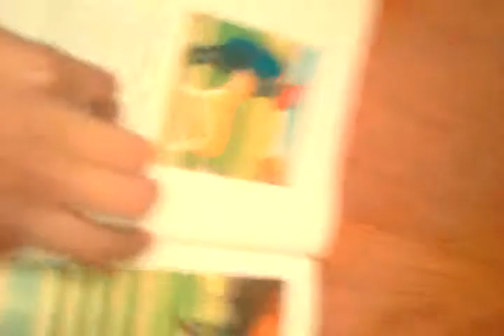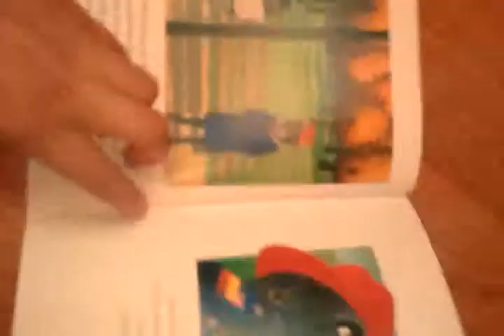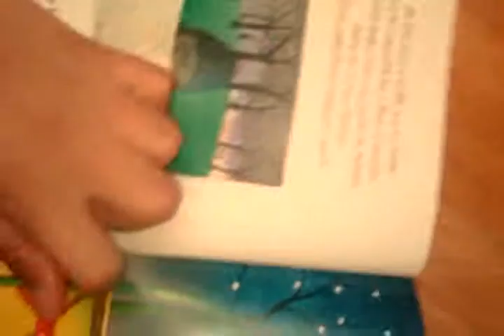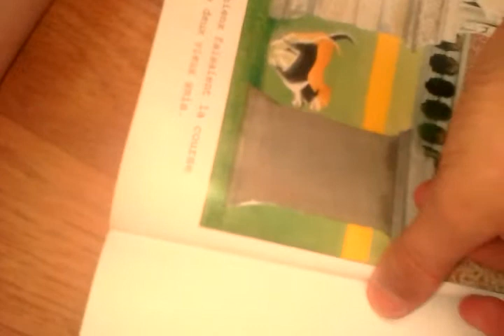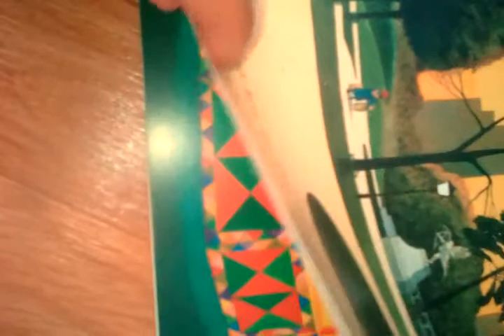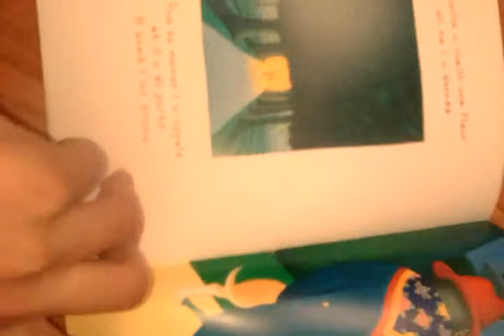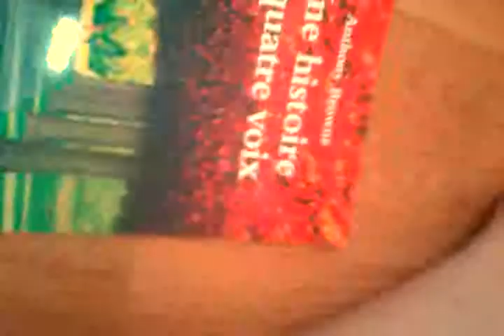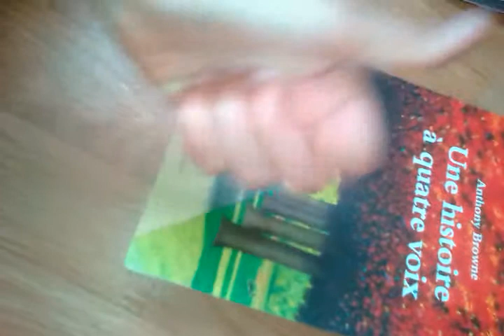une histoire à quatre voix